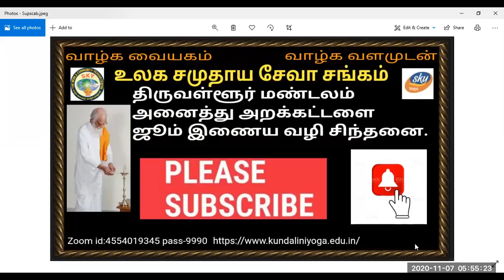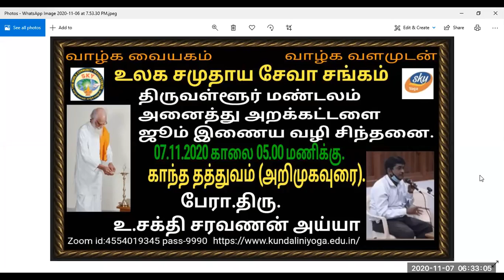Vethatiriya Chinthanai.காந்தத் தத்துவம். பேராசிரியர்.திரு.சக்தி சரவணன் ஐயா.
Vethathiriya Chinthanai. All videos education supported only.காந்தம் அறியாமல் கடவுளை அறிய முடியாது. அறிவோம் வேதாத்திரியத்தை வாழ்க வளமுடன்.